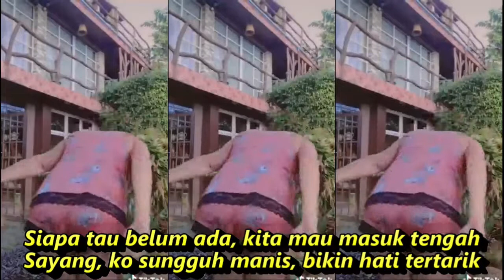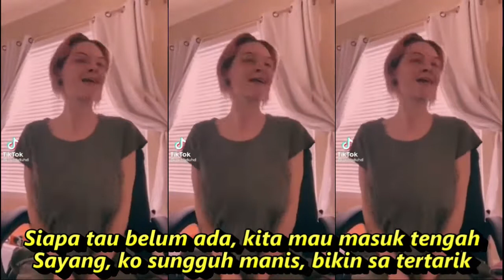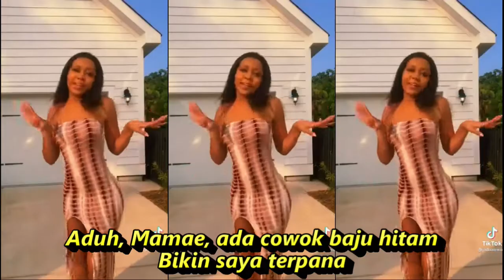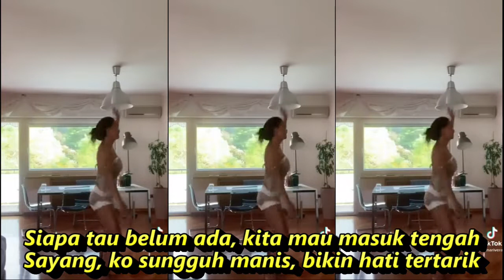Aduh Mamae . Bulan Sutena koplo Remix Kompilasi Short & TikTok Keren! HOT DANCE MANTUL SEMANGAT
Aduh Mamae
Bulan Sutena

Aduh, Mamae, ada cowok baju hitam
Bikin saya terpana
Liat dia pu senyuman, bikin hati tergoda
Mau tanya-tanya, dia siapa yang punya?
Siapa tau belum ada, kita mau masuk tengah
Sayang, ko sungguh manis, bikin hati tertarik
Bikin saya terpana
Mau tanya-tanya, dia punya siapa?
Sayang, ko sungguh manis, bikin sa tertarik
Bolehkah aku kenalan denganmu?
Bolehkah aku mencoba dekati kamu?
Sudah lama tak ada yang memeluk
Memeluk badan ini, kesepian sendiri
Sudah lama tak ada yang menggenggam
Menggenggam tangan ini, kedinginan sendiri
Harus ini, mesti itu
Jangan pulang malam-malam
Sudah lama tidak ditanya-tanya
Apa kamu kangen aku?
Sudah lama tidak diperhatikan
Bikin saya terpana
Aduh, Mamae
Sumber: Musixmatch

Dj dangdut terbaru full bass 2021 full album